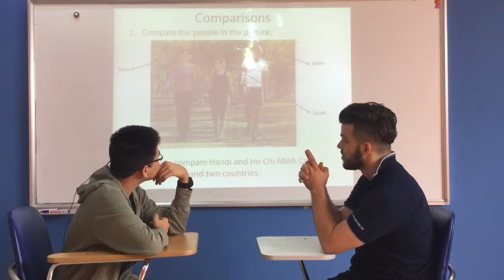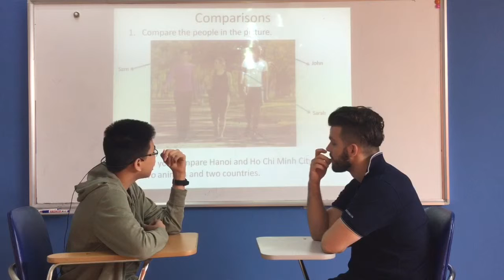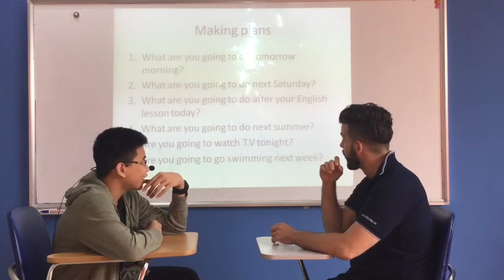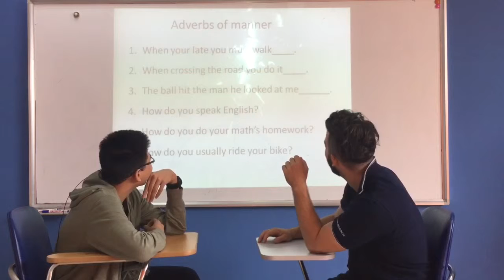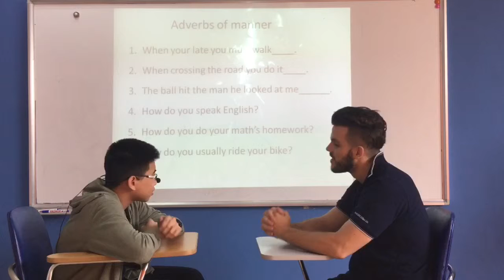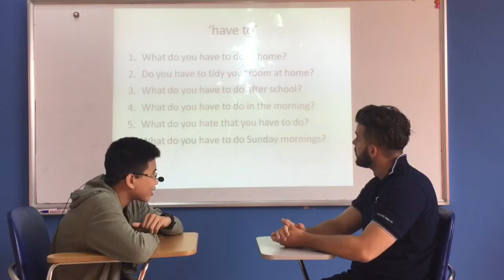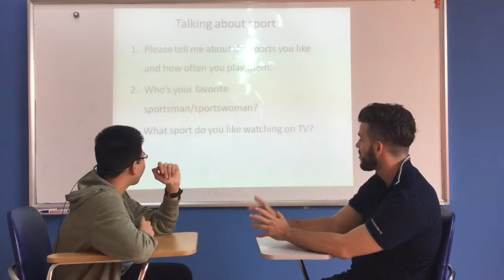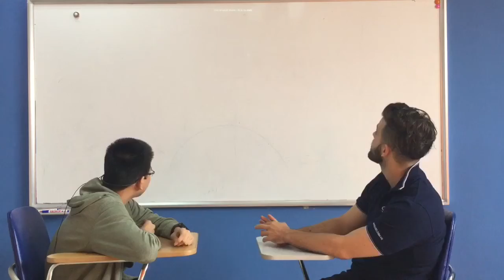CEC Ngoc Khanh - Minh Duc - English Smart 5F - Video Test 2, Test in Oct, 2018